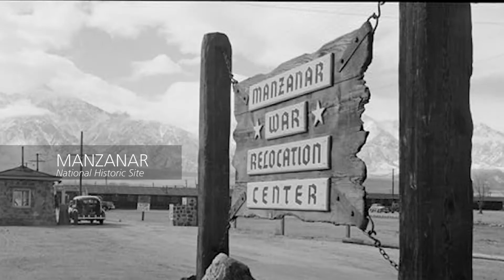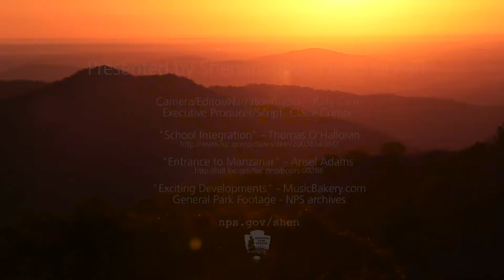Shenandoah Themes (Ep. 1): A Park Amongst Parks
We've created a series of six videos that highlight the cultural and natural resources of Shenandoah National Park.This is the first in that series. In this short video you will be introduced to our nation's National Parks as well as Shenandoah, A Park Among Parks.